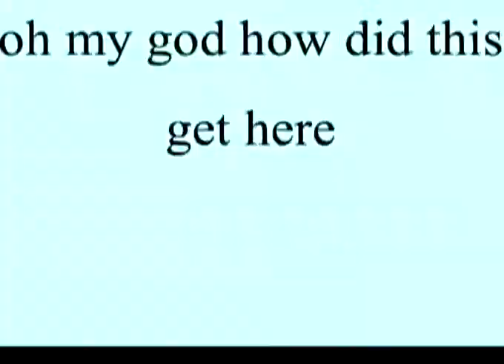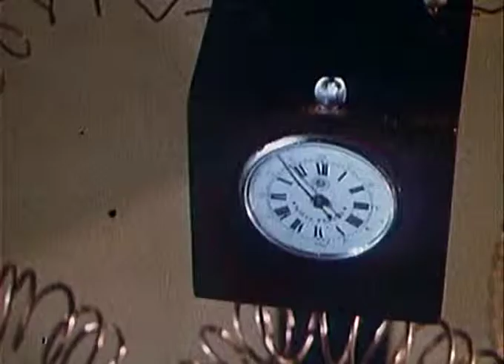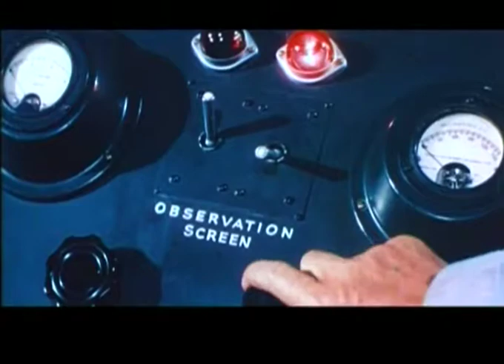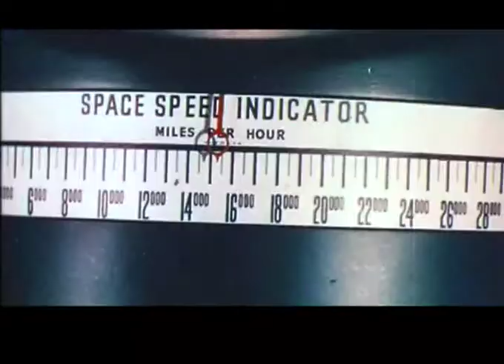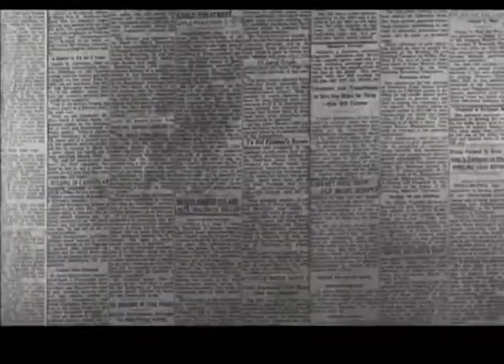Nightmare Theatre - Lady Frankenstein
Watch as Baron and El Sapo explore of the nether regions of the abyss! Or really, they just watch some movie. It's still pretty cool.